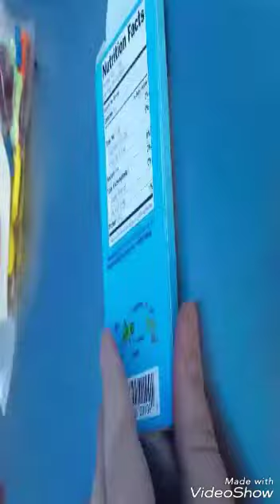Cameron and me eating crickets